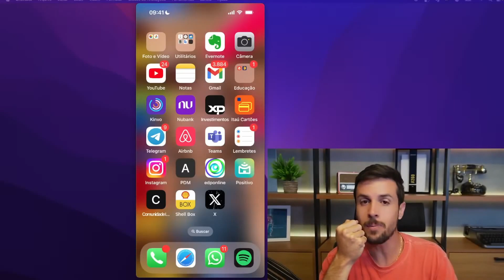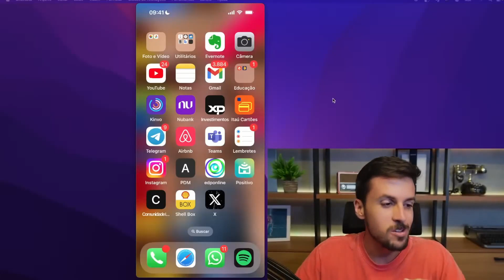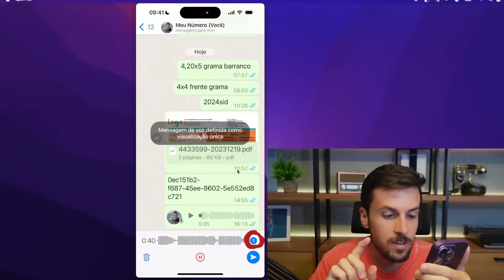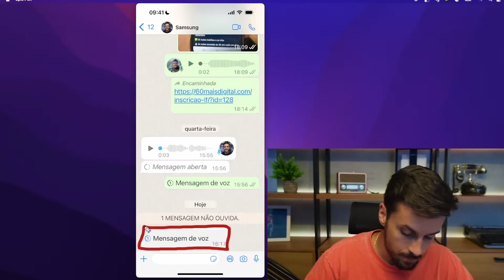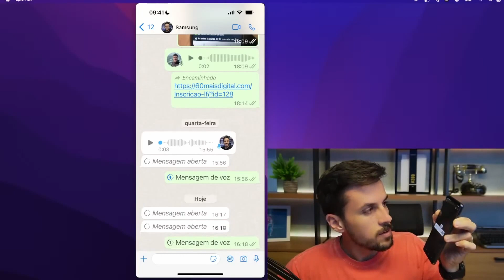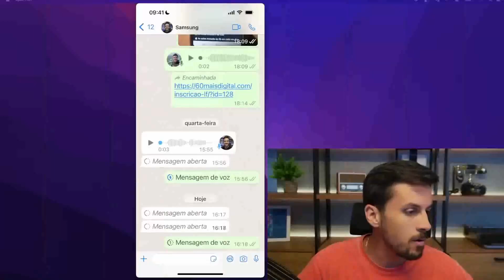COMO ENVIAR UM ÁUDIO UMA ÚNICA VEZ NO WHATSAPP?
descubra como enviar mensagens de áudio de forma temporária e única no WhatsApp com este simples guia.